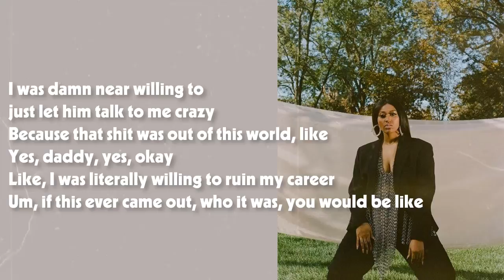Ari Lennox - Ari's Tale (Lyrics)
👩‍💻 Share Ari Lennox - Ari's Tale (Lyrics) with your friends!